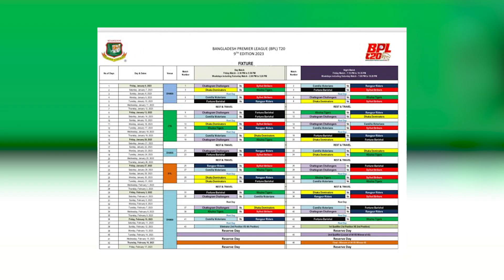৬ জানুয়ারি শুরু হচ্ছে বিপিএল-এর নবম আসর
আগামী ৬ জানুয়ারি শুরু হচ্ছে বাংলাদেশ প্রিমিয়ার লিগের নবম আসর। টি-টোয়েন্টির এই ফ্র্যাঞ্চাইজি টুর্নামেন্টের ফাইনাল হবে আগামী ১৬ ফেব্রুয়ারি।